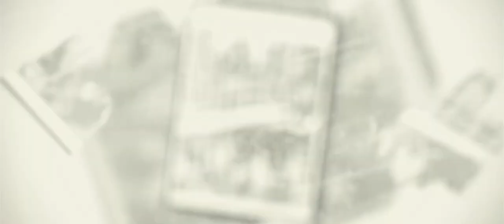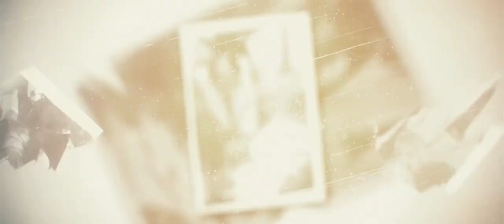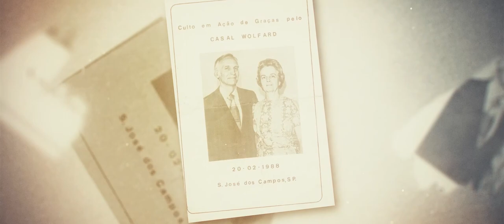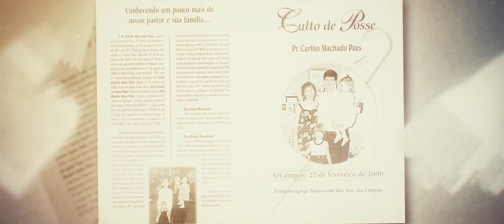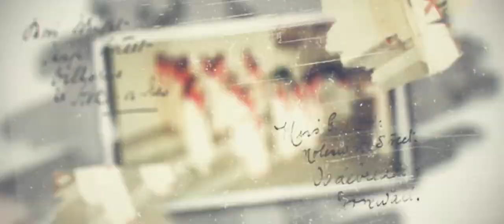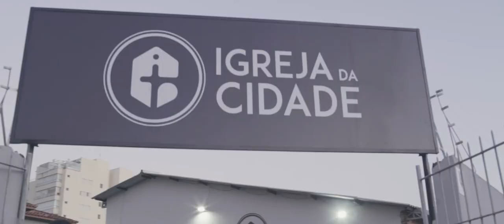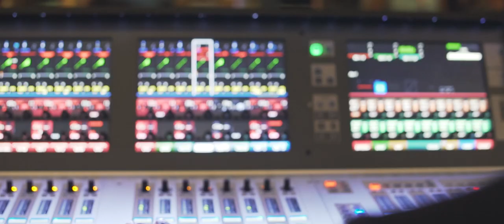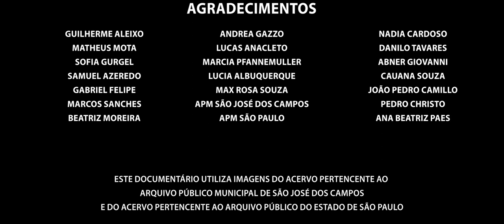IGREJA-FAMÍLIA: 80 Anos de Fé, Esperança e Amor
Igreja da Cidade, uma Família para pertencer, um lugar de fé, esperança e amor. Uma só igreja, em muitos lugares do mundo todo. São 80 anos de história, 80 anos transformando pessoas comuns em extraordinários discípulos de Cristo, um tempo em que caminhamos juntos por uma só missão: ganhar todas as pessoas para Jesus.

No dia 27 de Dezembro, chega ao Youtube o documentário “Igreja-Família: 80 anos de Fé, Esperança e Amor”. Nesse documentário, pastores, membros e personalidades importantes na nossa história contam como tudo começou, relembram desafios e conquistas, e celebram conosco essa data tão especial. É a história de uma igreja que persistiu à ação do tempo; que cresceu e se transformou, sem deixar para trás seu amor por Jesus.

Esse é um documentário que fortalecerá sua fé e renovará sua visão sobre o que o Senhor tem feito em sua Igreja, e o que deseja fazer em sua vida também.

Junte-se a nós na celebração por essa igreja que abençoa tanto nossas vidas!

Produção: IC Films
Direção: Ana Luísa Mariquito

Entrevistados: Derlene Calpacci, Marcia Pfannemuller, Sônia Pezzato, Alexandra Diacov, Conrado Pfannemuller, Olívia Souza, Gilcemar Souza, Viviam Ribeiro, Fabiano Ribeiro, Lúcia Albuquerque, Orcino Albuquerque, Leila Paes, Carlito Paes, Ricardo Aurino, Nádia Cardoso, Mike Constantz, Marcos Sanches, Carmen Rangel, Clayton Vieira, Marcos Madaleno, Mariana Madaleno, Filipe Araújo, Anderson Luis, Yan Lima, Marceli de Campos, Hevil Monteiro, Vinicius Carvalho, Rosilma da Costa, Bruno Costa, Fred Tavares, Danilo Tavares.

Narradores: Mariana Madaleno, Aureo Melo, Nadia Cardoso, Levi Madaleno.

Roteiro: Ana Luisa Mariquito, Fernanda Guimarães, Joao Pacheco.

Montagem: Ana Luisa Mariquito, Bruna Leite, Melissa Ribeiro.

Efeitos Visuais e Animação: Lucas Cardoso, David Gusson, Tato Castro.

Filmagem e Som: Ederson Martins, David Gusson, Lucas Cardoso, João Pedro Paes, Tato Castro, Ana Chagas, Abner Giovanni.